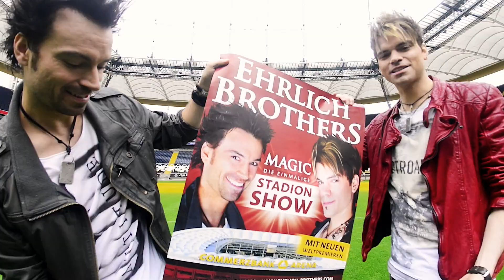Ehrlich Brothers - Die einmalige Stadionshow /// 11. Juni 2016, Commerzbank Arena Frankfurt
Der offizielle YouTube-Kanal der EHRLICH BROTHERS